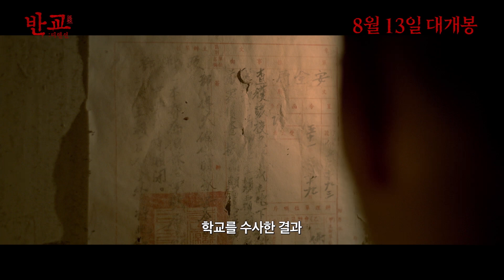[영화 예고편] 영화 '반교: 디텐션' 메인 예고편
프로젝트 : 영화 '반교: 디텐션'